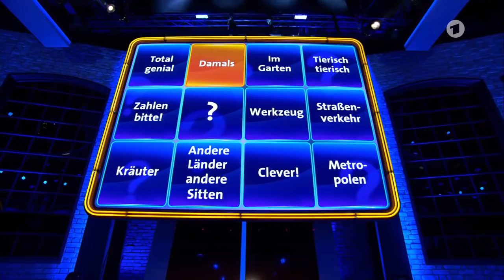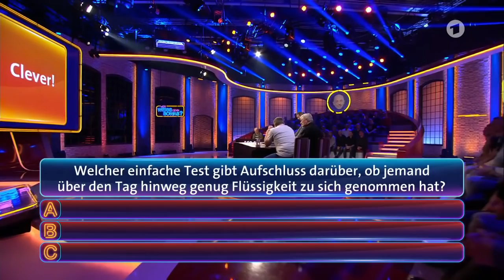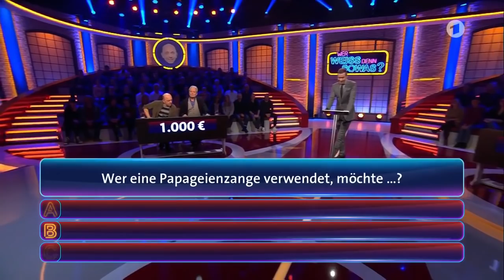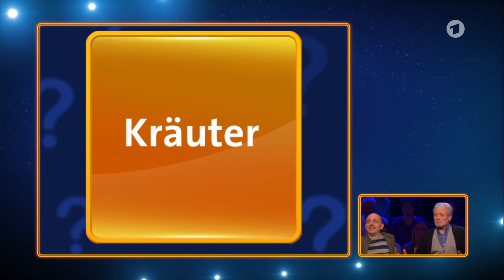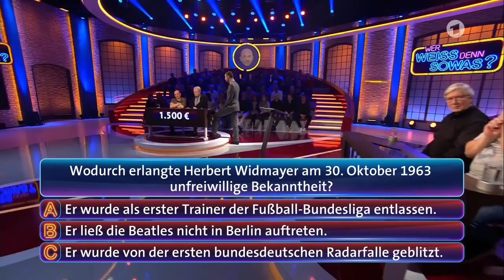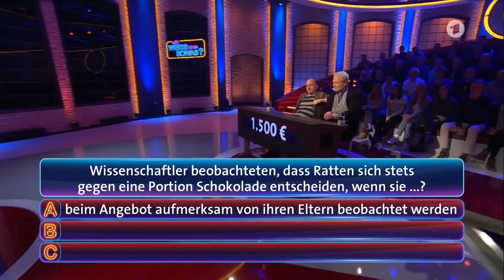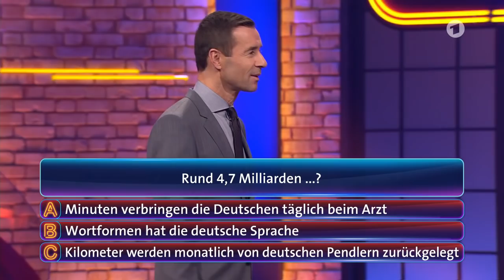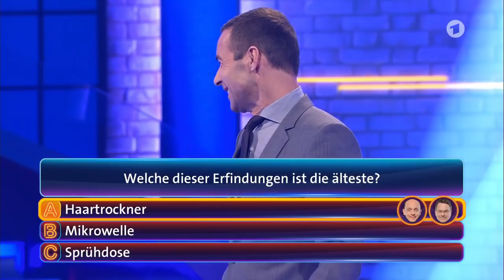Wer weiß denn sowas? vom 19.02.2019 I Staffel 4 Folge 96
Wer weiß denn sowas? mit Christian Wolff und Hans-Jürgen Bäumler vom 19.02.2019 I Staffel 4 Folge 96

Team Bernhard Hoecker:
Bernhard Hoecker und Hans-Jürgen Bäumler

Team Elton:
Elton und Christian Wolff

Wer weiß denn sowas Artikel:

PS4 Spiel
Nintendo Switch Spiel
PC Spiel

Gefragt Gejagt Brettspiel

Jeweils von einem prominenten Gast unterstützt, stellen sich die Teamkapitäne Bernhard Hoëcker („Genial daneben“) und Elton („1, 2 oder 3“) montags bis freitags den Fragen von Moderator Kai Pflaume. Es gilt, „spannende und skurrile Fragen aus Wissenschaft, Tierwelt und dem täglichen Leben zu beantworten“, um möglichst viel Geld zu erspielen. Die Zuschauer entscheiden sich zu Beginn der Show, ob sie sich auf die Seite von Bernhard Hoëcker oder Elton schlagen. Beide Teams spielen um Bares für ihre Unterstützer und am Ende wird der Gewinn unter den Anhängern des Siegerteams aufgeteilt.
Auf einer großen, interaktiven Spielewand mit zwölf Kategorien verbergen sich Fragen wie: „Was ist das Besondere an einem finnischen Reisepass?“, „Was passiert, wenn man Milch mit Cola mischt?“ oder „Warum können Männer Frauen laut einer wissenschaftlichen Studie nicht gut zuhören?“. Die Auflösungen werden anschließend in Form von Einspielfilmen präsentiert, aber auch Kai Pflaume greift hin und wieder selbst in den Experimentierkasten.